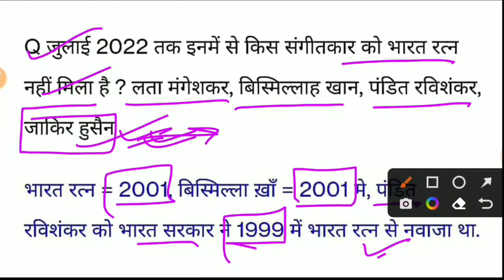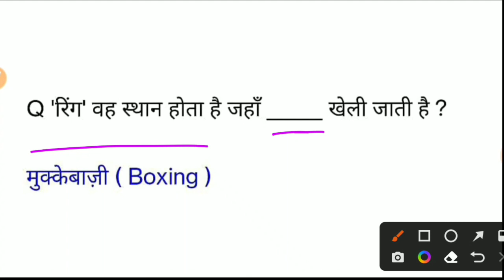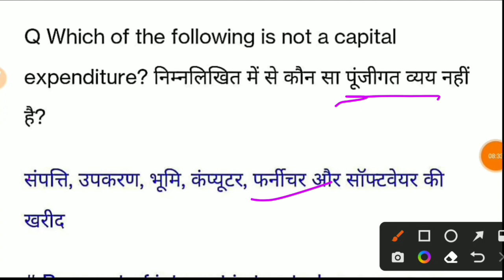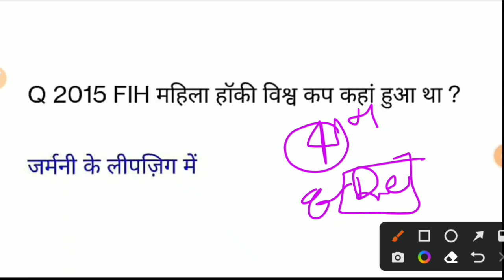ssc cgl 8th December 4th shift question |ssc cgl 8 dec 4th shift analysis today | cgl analysis 2022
SSC CGL 8 December All Shift Question | ssc cgl 8 december 3rd & 4th shift exam analysis 2022